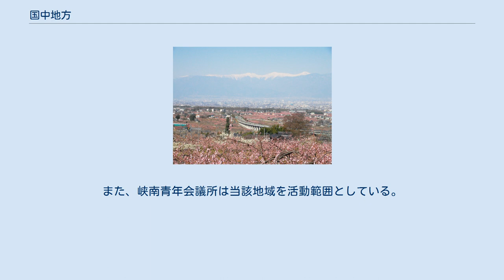国中地方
国中地方（くになかちほう）は、山梨県山梨郡、八代郡 、巨麻郡（巨摩郡）一帯を指す地域地域区分やその地域の通称名。
県単位で言えば御坂山地と大菩薩嶺を境とした西半分の地域にあたり、甲府市を中心とする。
郡内地方と共に山梨県の区域を形成する。
気象庁による山梨県内の気象区分では、中西部と呼ばれている。
 桃の花咲く甲府盆地と南アルプス（2011年4月12日撮影） 国中地方の地域区分は峡中・峡北・峡西・峡東・峡南があり、広義のとしてはこの5つの地域をあわせて国中地方と呼ばれている。
一方で富士川河谷にあたる峡南地域は甲府盆地と比べて文化などの面で若干の違いが見られるため、「河内（かわうち）」と呼んで区別することがある。
この場合、県内は国中・河内・郡内の3地方に分けられ、狭義の国中地方は富士川河谷地域を除いた山梨県中西部となる。
 平成の大合併後に地域振興局が再編され、峡中・峡西地域を管轄する「峡中地域振興局」と峡北地域を管轄する「峡北地域振興局」が統合され「中北地域県民センター」となった。
このため峡中・峡西・峡北の地域は新たに「中北地域（ちゅうほくちいき）」と呼ばれ、峡東地域・峡南地域とあわせて天気予報などでも使われ始めている。
 平成の大合併により管轄する地域振興局が変更した地域もあることから、大合併前の市町村についても併記する。
なお、上述の通り峡北・峡中・峡西の各地域は「中北地域」に括られることがあるが、ここでは統合前の振り分けで表記する。
 釜無川流域を西限に甲府盆地の西半分に位置する地域。
北側は奥秩父山塊が連なるが、南側はほぼ平地である。
四方を山に囲まれているためフェーン現象の影響を受けやすい。
この一帯は「甲府広域市町村圏」となっており、位置的だけでなく経済的にも「峡（甲斐）の中央」である。
 「峡中」の地域呼称は江戸時代から見られ、荻生徂徠『峡中紀行』など本来は国中地方の内部呼称ではなく、甲斐国全域を指す地域呼称として用いられていた。
明治4年の廃藩置県を経て、甲斐国の府県名は国中三郡の山梨郡に由来する「山梨県」となったが、明治初期には「山梨県」の府県名に抵抗があり自由民権運動における『峡中新報』や民権派政党名などに盛んに用いられ、郡内地方においても受け入れられていた。
明治20年代には「峡中」の使用が減り県全体を指す地域呼称として「山梨」が用いられるようになり、現在はメディアなどを通じて国中地方における地域呼称として定着している。
 該当市町村 地形 八ヶ岳を西端とし、甲府盆地の北西部に位置する地域。
釜無川を挟んで南側に赤石山脈（南アルプス）、北側に奥秩父山塊がある。
八ヶ岳周辺は山岳高原地であるため夏は涼しい一方、冬は「八ヶ岳おろし」という季節風が甲府盆地方面へ吹くため非常に寒く感じる。
また比較的に天気が安定しており、年間日照時間が長い地域であることも知られる。
戦国時代は馬産地として知られ、武田勝頼によって新府城が建てられたりもした。
またバブル景気が到来すると清里高原などでリゾート開発が行なわれている。
武川米など県内随一の米どころであるほか、ミネラルウォーターの水源が多く存在する。
 該当市町村 地形 峡北地域から流れてきた釜無川流域の西側に位置する。
西側に櫛形山地がありそこから釜無川に向けていくつもの川が流れており、これによってできた国内最大級の御勅使川扇状地をはじめ、いくつもの扇状地が連なっている。
この扇状地を利用した果樹栽培が盛んで、一帯にはモモやスモモ、サクランボ畑が多く見られる。
櫛形山地の西側には南アルプスがあり、そこに位置している旧芦安村は降雪が多いことから豪雪地帯に指定されている。
古くは水害が発生しやすい地域であり、これが影響してか他の地域に比べ歴史的な建造物が少ない。
一方で武田信玄による治水事業や戦後の開発および整備により水害の問題が解決されると瞬く間に発展し、近年は甲府都市圏のベッドタウンになっている。
 この地域は「峡西」以外にも「小笠原」や「こま野」などの呼称がある。
前者は警察署、後者は農業協同組合などで使われているが、前者については市制執行後に市名にあわせた名前に変更されている。
 該当市町村 地形 御坂山地（笹子峠）を東限に甲府盆地の東半分に位置する地域。
北東から南西にかけて笛吹川が流れており、流域にある曽根丘陵には古墳や遺跡など縄文時代からヤマト王権頃までの遺構が多く見られることから峡中地域に甲斐源氏が台頭するまではこの一帯が山梨の中心部であったとされている。
近年は石和...